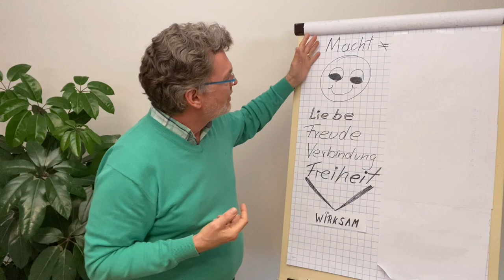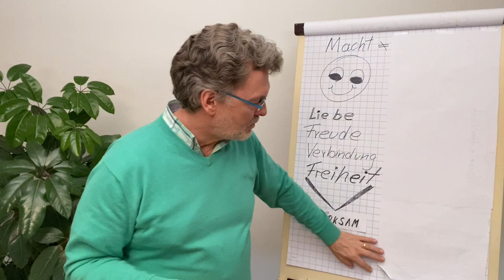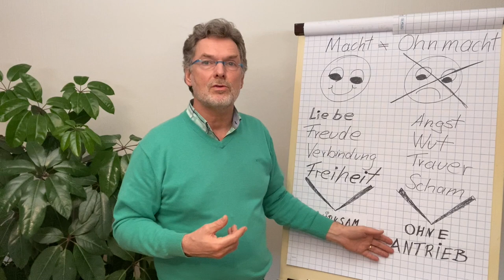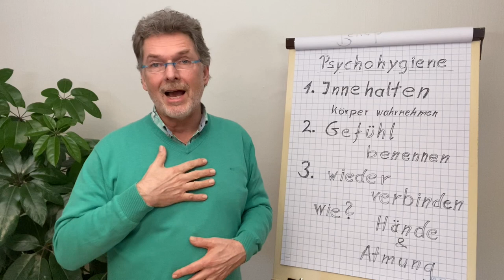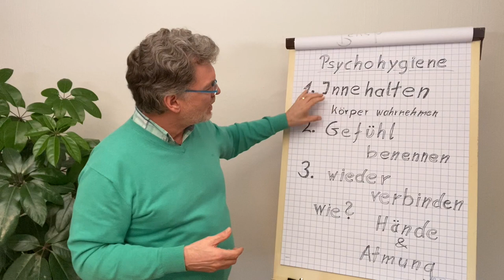Angst, Fremdbestimmung und Ohnmacht bestimmen deinen Alltag? Hier bekommst du Lösungen!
Gerade jetzt ( Corona lässt grüßen) kann es sein, dass du Angst, Wut oder Ohnmacht fühlst. Vielleicht spürst du auch nur dieses bekannte Unwohlsein und diese Unruhe.  Weist nicht, wie du damit umgehen sollst.

Wir Menschen sind es gewohnt negative Gefühle eher zu verdrängen, einfach weg haben zu wollen. Häufig haben wir uns geschworen, das, "nie wieder fühlen zu wollen". Sich immer wiederholende Gefühle, entstehen aus nicht verarbeiteten Erfahrungen aus der Vergangenheit. Sie machen dich hilflos und machtlos. Niemand hat dir beigestanden. Du  warst allein damit.
Hast dich abgetrennt oder verbindungslos gefühlt.

Hier bekommst du praktische Tipps, wie du dich, auf einfache Weise wieder mit dir verbinden kannst. Du kannst dir deine Macht zurückholen. Dann geht das Gefühl und du kannst entspannen.

Das ist praxis-erprobt!

Demnächst bekommst du HIER weitere Info`s : was Schmerzen mit deinen Gefühlen zu tun haben, wie du mit deinem inneren Kind umgehen kannst und was deine Vorfahren mit deinen Gefühlen zu tun haben können.